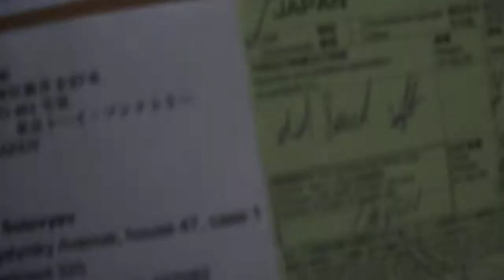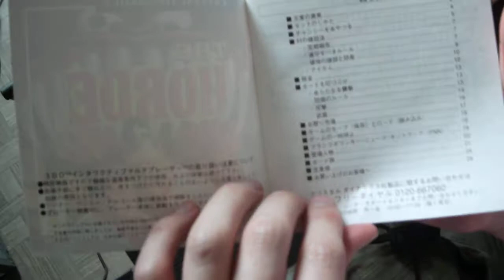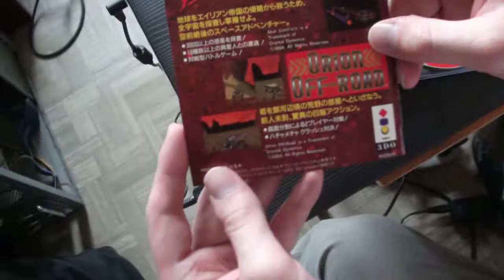Unboxing The Horde (Japanese version) for 3DO interactive multiplayer system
Мой очередной Unboxing Японской версии игры The Horde
оператор - Дима Нутрихин